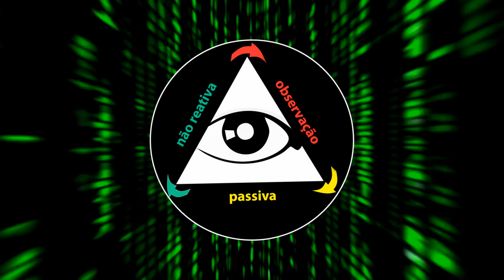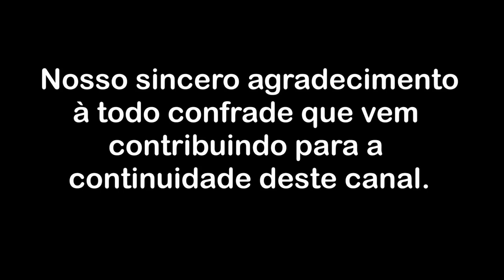A causa do cansativo sentimento de tédio e rotina - Parte 1